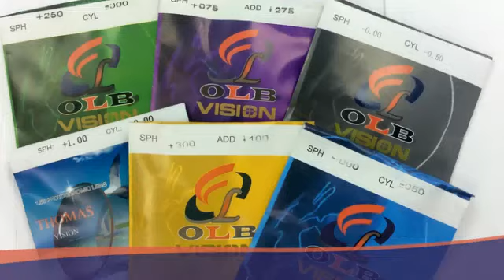OSCARLIAN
Somos distribuidores mayoristas de resinas, photomatic , multifocal, cristales, monturas, etc. de las marcas Picazzo, B. Thomas Kids, Mar-Gel.

Atendemos a nivel nacional.